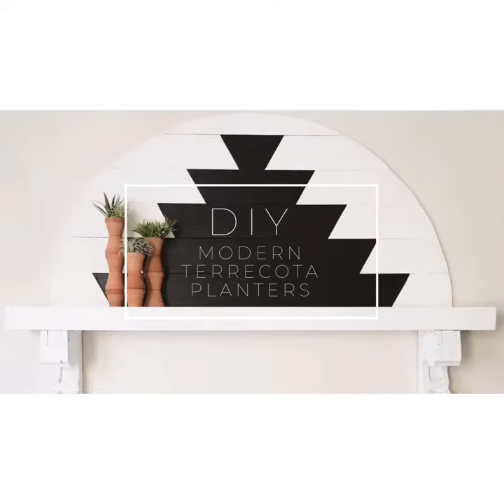DIY Modern Terracotta Planters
Quick and easy DIY to make modern terracotta pots to plant your succulents or style with candles. Great to achieve modern mantle decor or modern table decor.